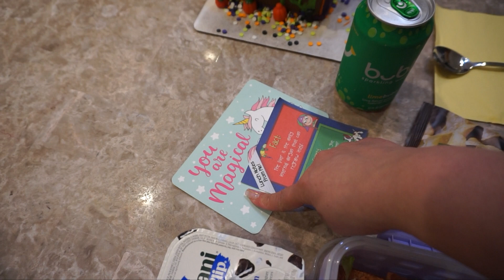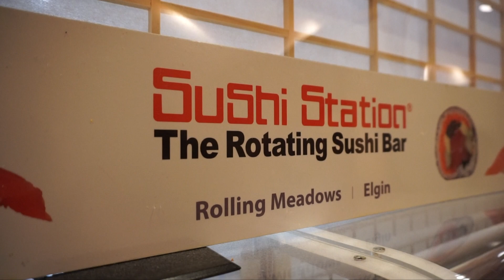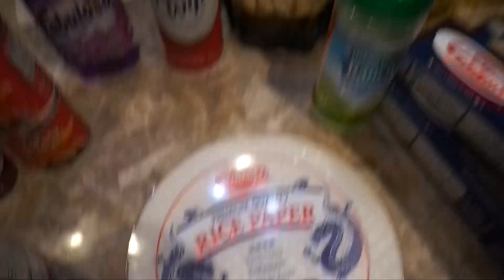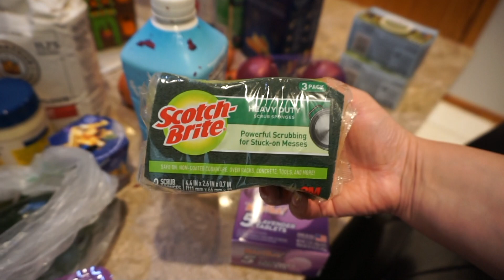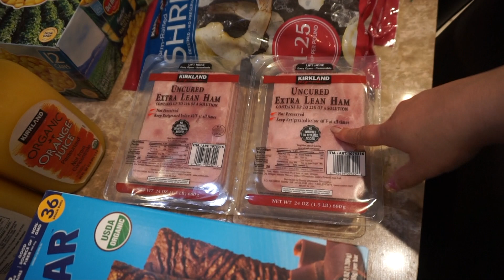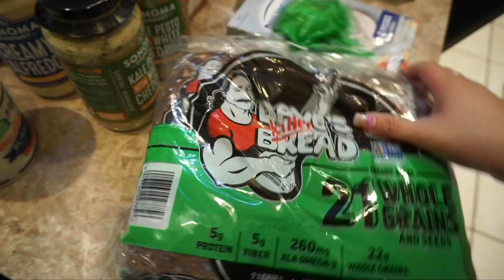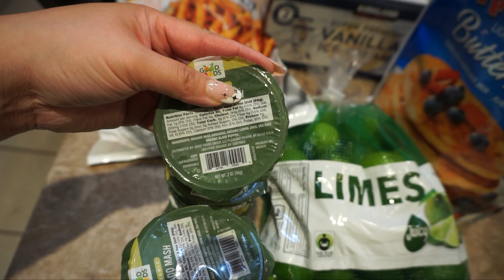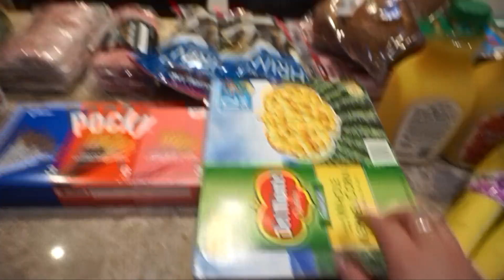GENDER REVEAL!!!!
HEY LOVES! Hope you enjoyed another weekly vlog! LYSM!

💖Instagram 👉🏼 ohhshititsclaudia
💖Snapchat 👉🏼 ohhshititsclaud
💖TikTok 👉🏼 Posiclaudia